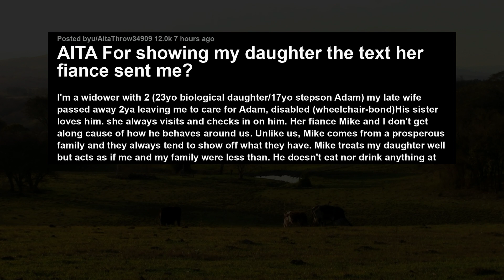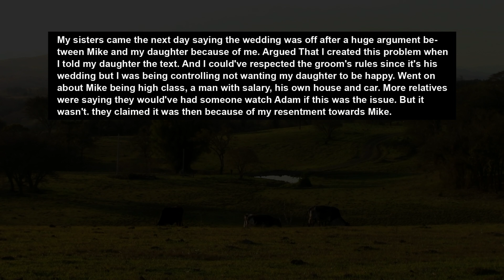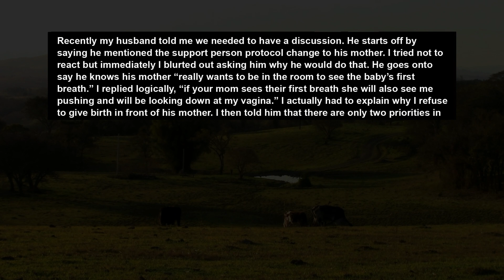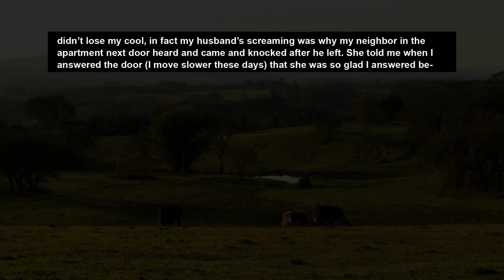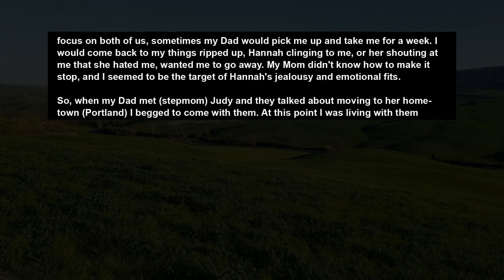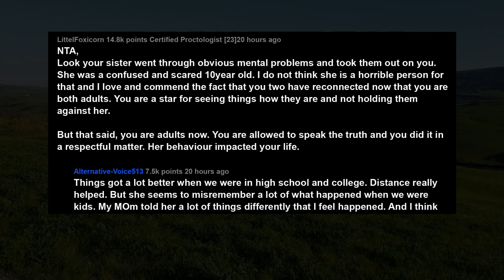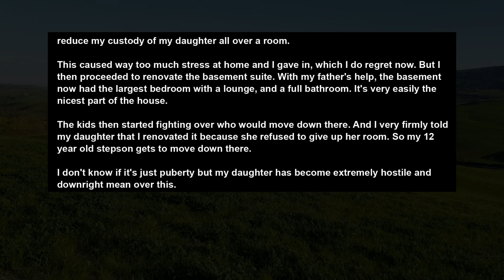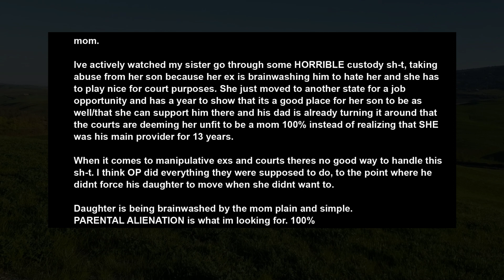Showed My Daughter What Her Fiancé Has Been Texting Me Behind Her Back, And She Called It Off.. AITA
I'm a widower with 2 (23yo biological daughter/17yo stepson Adam) my late wife passed away 2ya leaving me to care for Adam, disabled (wheelchair-bond)His sister loves him. she always visits and checks in on him. Her fiance Mike and I don't get along cause of how he behaves around us. Unlike us, Mike comes from a prosperous family and they always tend to show off what they have. Mike treats my daughter well but acts as if me and my family were less than. He doesn't eat nor drink anything at my house. He and his mom make comments about our living space and constantly brag about what his family got.

My daughter was visiting and said she wanted me and her brother be at the wedding to share her day. The day I recieved the invitation. Mike called and expressed how he and family weren't thinking Adam's presence at his sister's wedding was necessary. He went on about his family's upper class guests and how Adam's presence would feel...out of place and suggested I come alone. I told him My daughter said she wanted Adam there but He kept coming up with suggestions til we started arguing. I checked with my daughter to clear any misunderstanding. Mike then said Adam could come.

Story 1:
AITA For showing my daughter the text her fiancé sent me?
Story 2:
AITA for “rudely” telling my husband I decide who is in the delivery room?
Story 3:
AITA for finally telling my sister I asked to move in with my dad to get away from her?
Story 4:
AITA for not giving my daughter the basement suite after I renovated it only because she refused to give up her room upstairs?